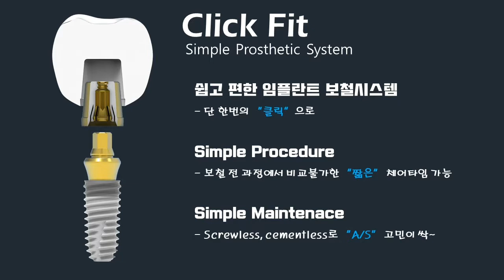ClickFit(클릭핏) | 귀로 듣는 임플란트보철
클릭핏 임플란트 보철 시스템

지금 바로 클릭하세요